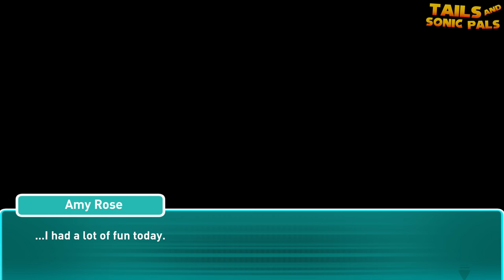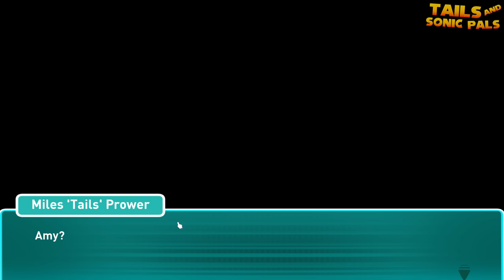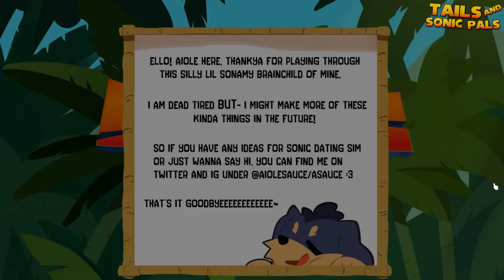SONIC AND AMY ARE DATING? - Sonic Boom SonAmy Dating Sim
Sonic and Amy Play Sonic Boom A Dating Sonamy Sim?! or SBDSS, is a bite-size visual novel fan-game made to attempt to tackle an idea I've always had lurking (menacingly) in the back of my mind: "What if there was a sonamy dating sim?"

Following the events of Sonic Boom S2 EP. 44 : Sonic the newly appointed delivery boy is led to a house along the water's edge. Greeted by a familiar face with... intentions, he plays along.

He didn't expect to be stuck in a timeloop.

~ Voice Actors ~
Voice of Sonic The Hedgehog

~ Art Credits ~